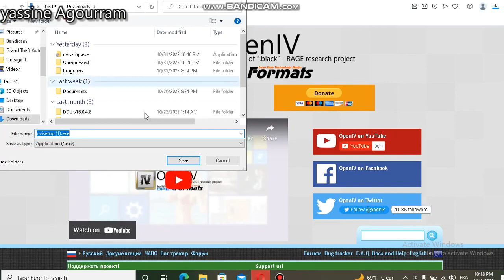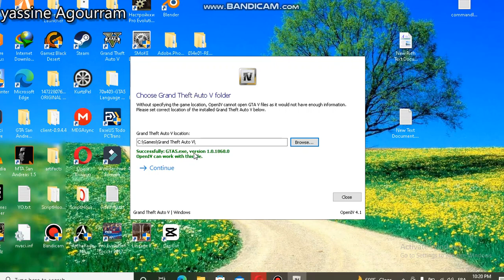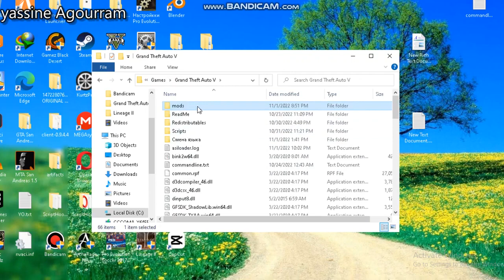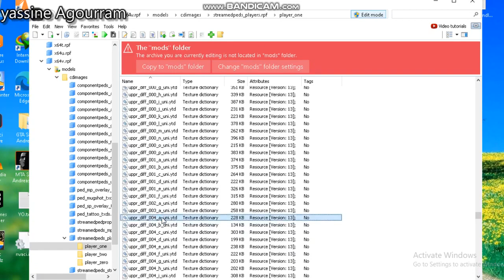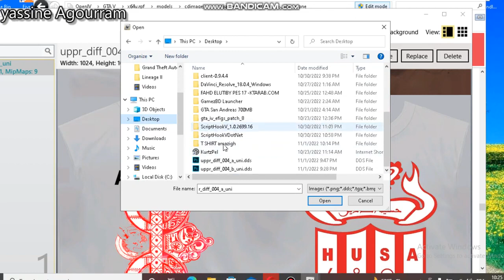شرح ادخال مودات جي تي اي 5 بسهولة gta 5 mods